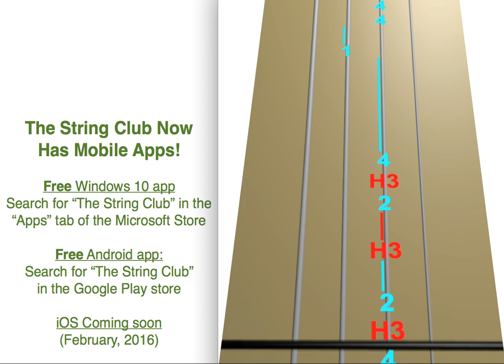Learn Let It Snow on Viola - How to Play Tutorial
Use this video to learn how to play Let It Snow on the viola.

StringClub uses viola games to help people learn how to play viola online through easy fun online viola lessons.